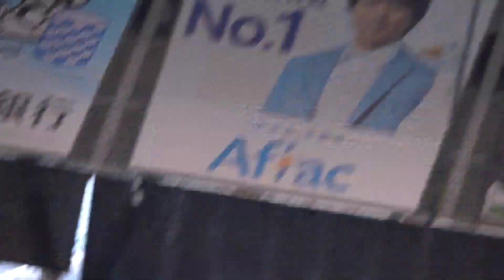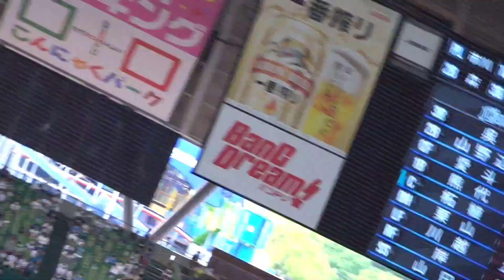明日やり返そう！5点取り返したナインに乾杯！2022/05/28